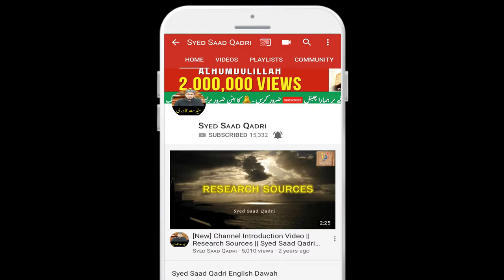Surah Baqarah Ayah 3 Tafseer | Part C | Namaz ke Ahmiyat